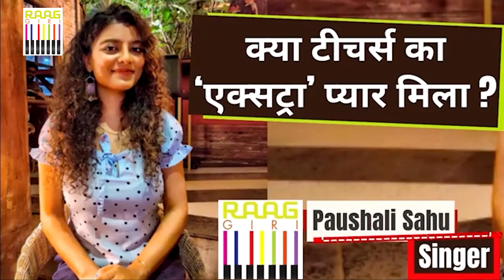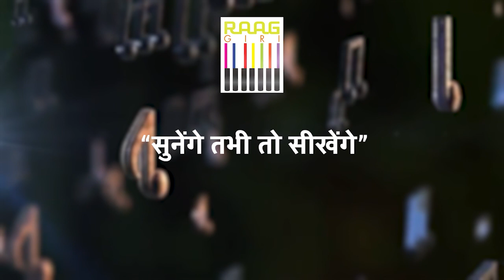Listen to Evergreen Bollywood Song 'Salona Sa Sajan Hai' by Paushali Sahu | Exclusive Interview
Join us for an exclusive interview with the talented singer Paushali Sahu as she performs the evergreen Bollywood classic 'Salona Sa Sajan Hai.' In this session, Paushali shares her insights, experiences, and the inspiration behind her rendition of this timeless song. Dive into the world of Bollywood melodies and get to know the artist behind the voice.